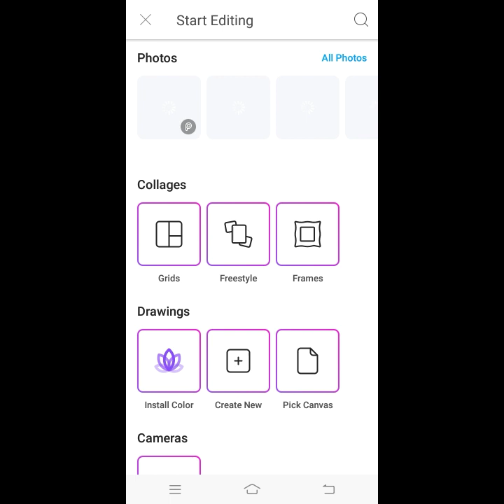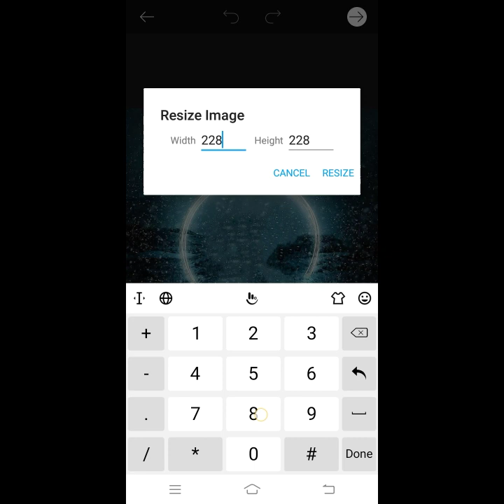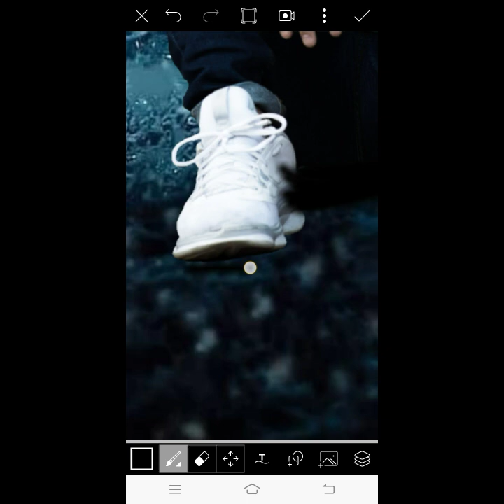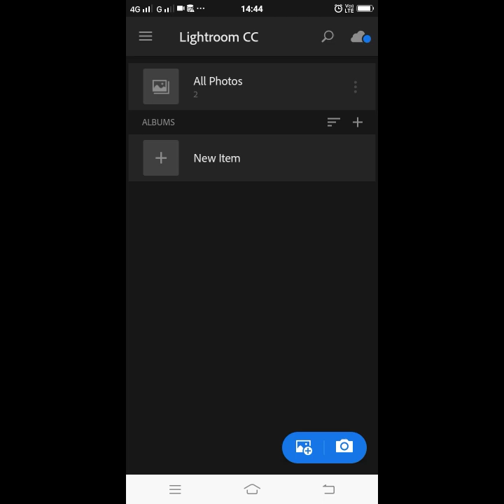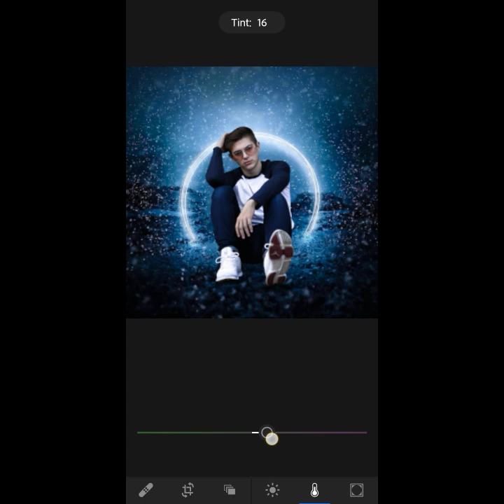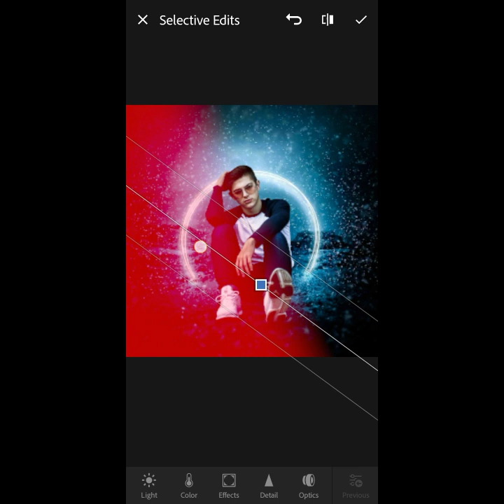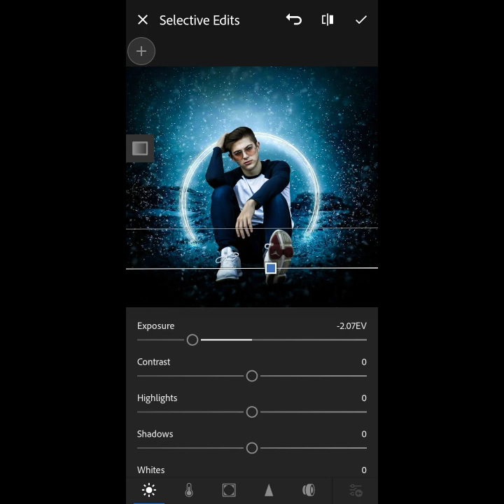How to edit new style pic 🔥|Picart And Lightroom